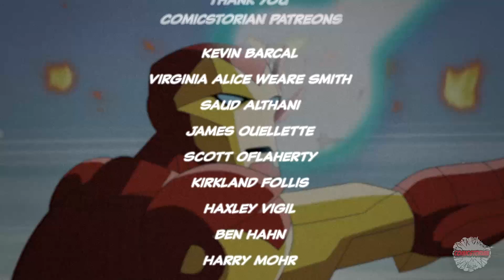What Happened to Avengers: Earth's Mightest Heroes | Comicstorian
Loveland 80539